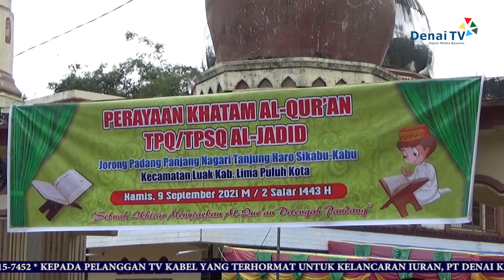KHATAM AL-QUR'AN DAPAT CIPTAKAN GENERASI MUDA YANG CINTA AL-QUR'AN I DENAI TV